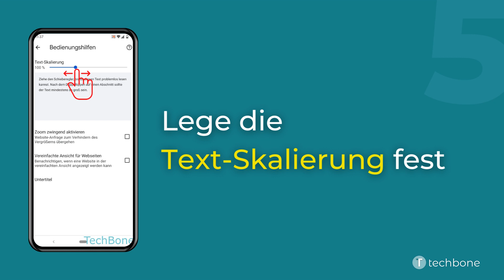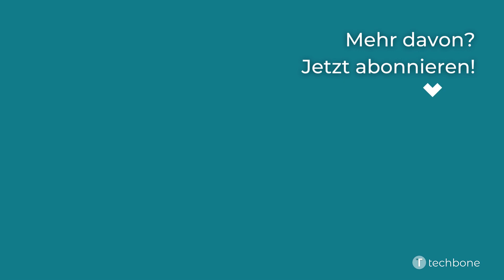Textgröße von Webseiten ändern [Android 12]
Du möchtest wissen, wie man auf dem Android-Smartphone die Textgröße von Webseiten im Browser (Chrome) ändern kann? Diese Anleitung zeigt dir, wie es unter Android 12 geht.

0:00 Intro
0:05 Öffne Chrome
0:15 Öffne das Menü
0:25 Öffne die Einstellungen
0:35 Tippe auf Bedienungshilfen
0:45 Lege die Text-Skalierung fest